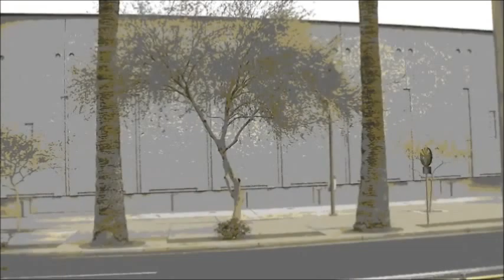4 Eder♥ ♥Happy B-day♥ AZ Style ♥Love♥ the Familybit♥ + da brood♥ 6/07/13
♥Surprise♥ FOR REAL! It's your ♥Day of Birth♥ did you think we would let it just come & go without telling everybody else. When it comes to the ♥Birthday♥ of someone we ♥Love♥ we always share it with the YT community. You are an Inspiration to both of the families, ♥Much Love♥ the Familybit♥ + da brood♥